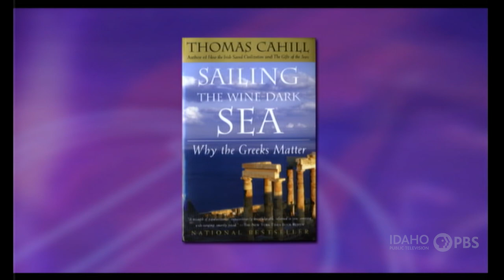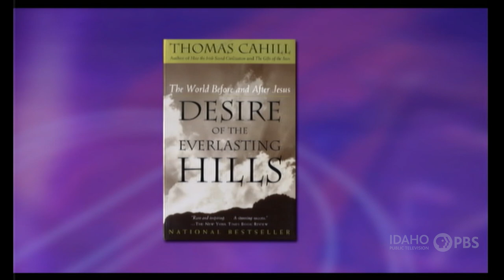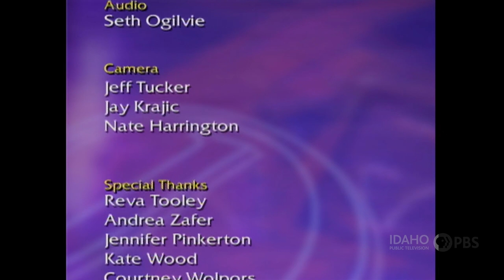Author Thomas Cahill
Marcia Franklin talks with Thomas Cahill, a scholar and author of "The Hinges of History," a seven-volume series about the most transformative moments in Western civilization. Mr. Cahill died in 2022.

The conversation was recorded at the 2005 Sun Valley Writers' Conference. For more interviews from the conference, check out the "Conversations from the Sun Valley Writers' Conference" playlist on YouTube!